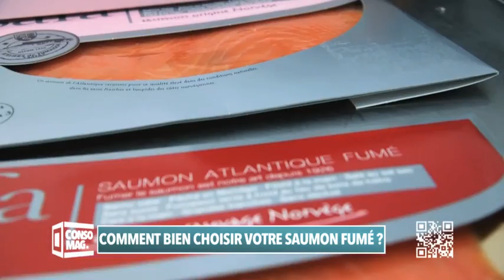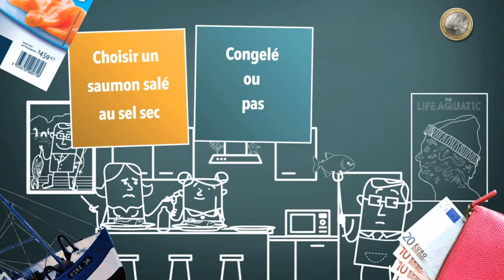Consomag: "Comment bien choisir votre saumon fumé?"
En période de fêtes, il est important de bien choisir son saumon fumé. Consomag vous donne les astuces pour ne pas se tromper.